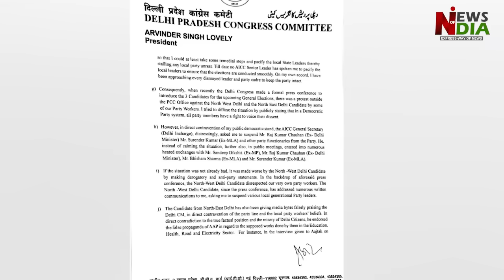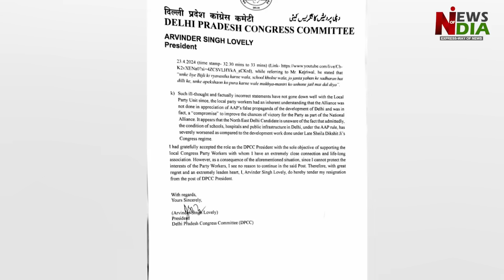Ruckus in Congress due to Arvind Kejriwal and Kanhaiya Kumar, resignation of Arvinder Singh Lovely